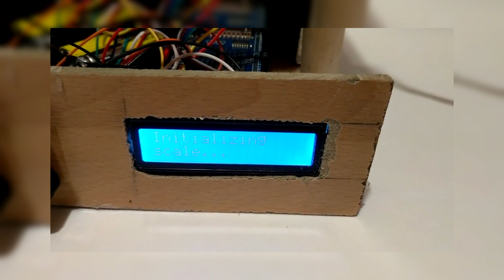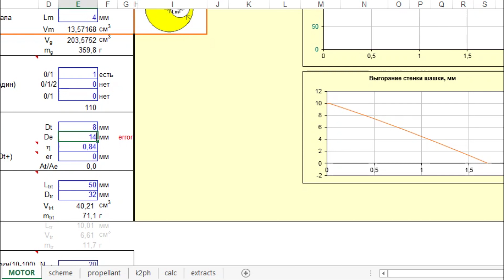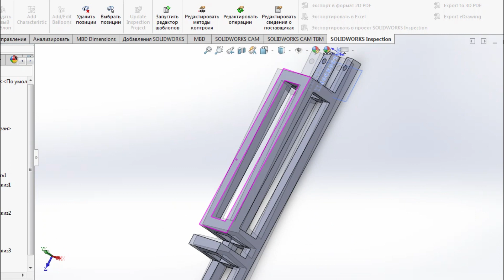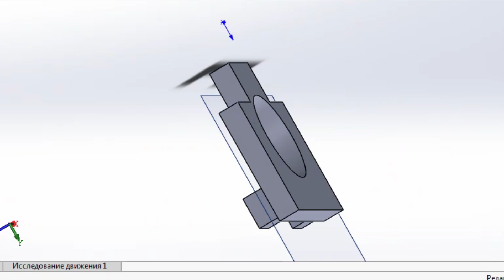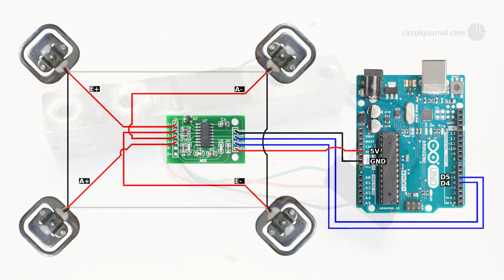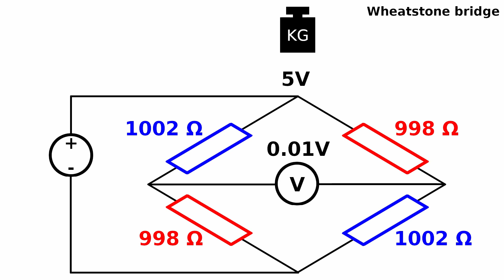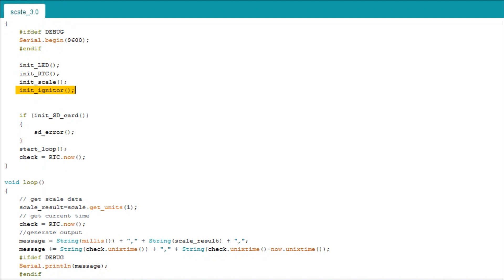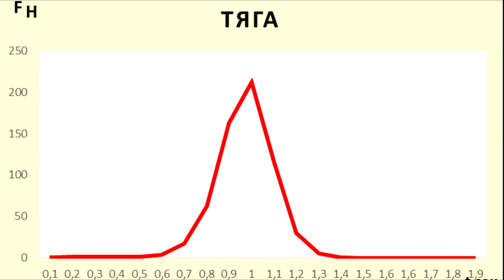Тягоизмерительный стенд на 50 килограмм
Делаю третью версию тягоизмерительного стенда для двигателей на карамельном топливе. Стенд предназначен для измерения тяги двигателей внешним диаметром 30-40мм с удлинением 200-500мм, значениями тяги 5-50 килограмм. Дискрет измерения - 0,1 с.

0:00 Вступление
0:18 Предыдущие версии стендов
1:30 Зачем мне стенд?
2:54 Модель стенда
3:50 Изготовление силовой конструкции
5:21 Дополнительные крепления и поддержки
5:59 Электроника
7:28 Теория
9:42 Программа (скетч)
10:30 Изменяем скорость измерений
11:31 Финальная сборка